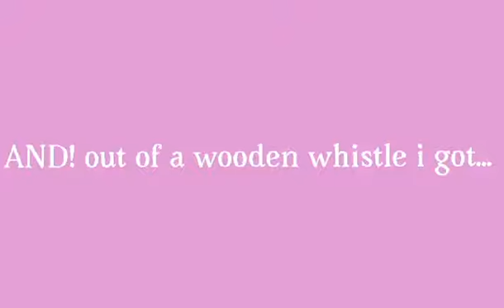AH ITS BEEN SO LONG!!!- new club- - club horse- - THX so much for 71 subs! My goal is 100?..maybe?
HEY GUYSSSS ITS ALICEEEEE I’m back!

Love u doves!!! 🕊 🕊 🕊 🕊💛💛💛💛💛